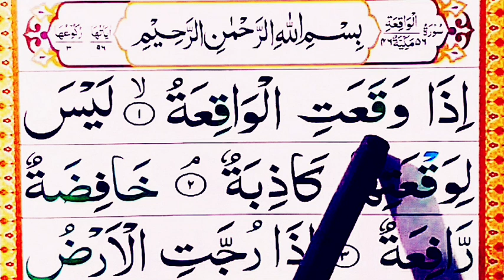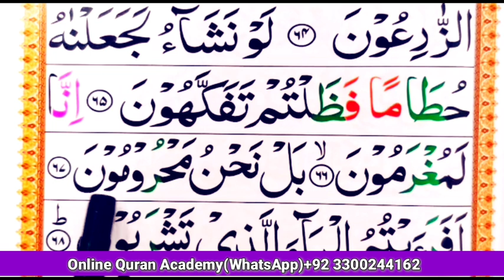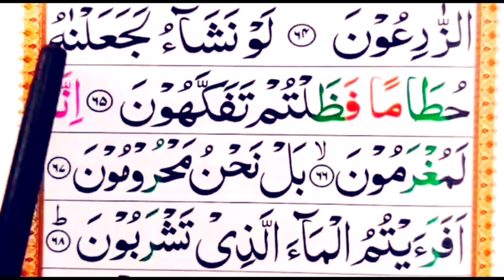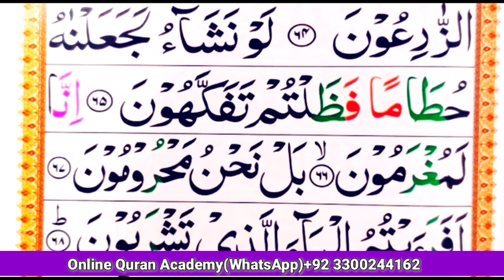Surah al waqia Easily learn Surah word by word full Ayaat Hadar|| 💜Surah al Waqiah Easily Learn💜